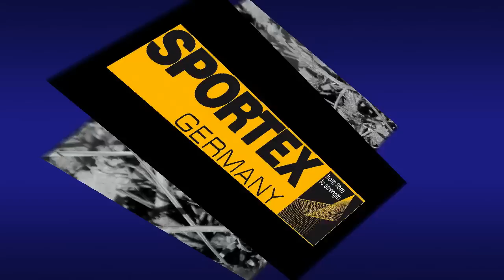Barbos comizos en Invierno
En el carpfishing no siempre buscamos carpas, en esta ocasión se trata de un pequeño video sobre la pesca del barbo en invierno.